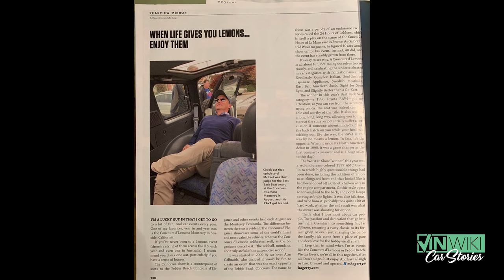How I trolled every Concours d’Elegance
Top 5 Lemons Car Stories

Alan wanted to take a bit of the air out of the stuffy world of Concours events. He decided to celebrate some cars that rarely get attention and created a very unique event.

Visit AP3ATL.com for the best paint protection film and ceramic coating products. Keep your car looking new and maintenance free.